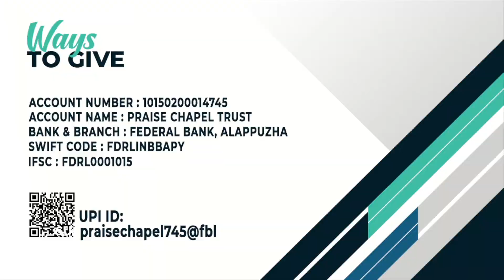🔴 Sunday Worship | 14 April 2024 | Praise Generation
Welcome to Sunday Worship live from Praise Generation Church.

Support our Ministry:

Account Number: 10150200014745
Account Name: Praise Chapel Trust
Bank & Branch: Federal Bank, Alappuzha
SWIFT CODE: FDRLINBBAPY
IFSC: FDRL0001015

UPI ID:
praisechapel745@fbl